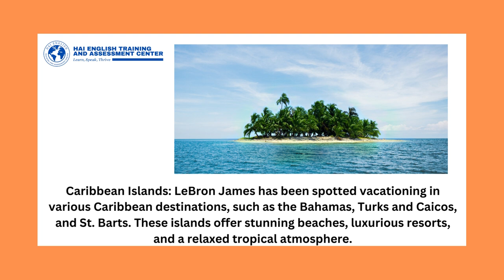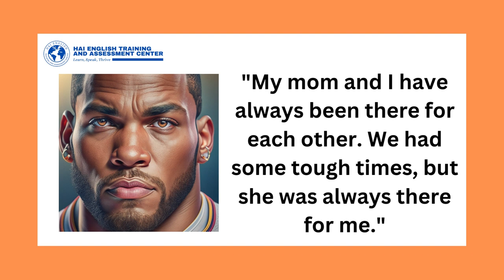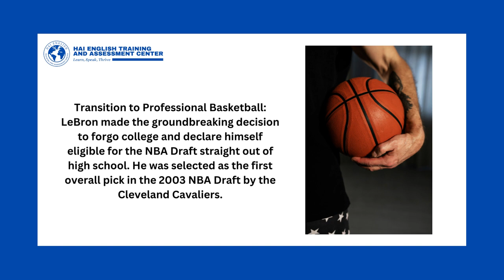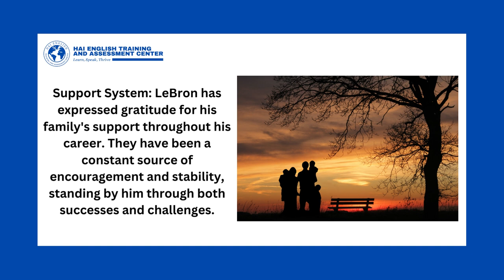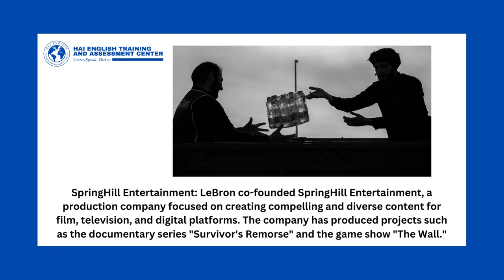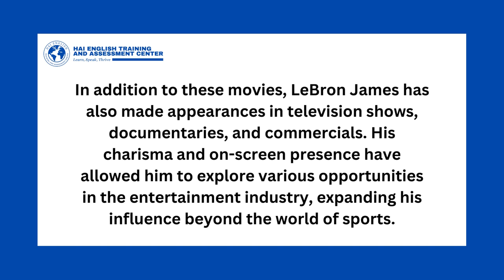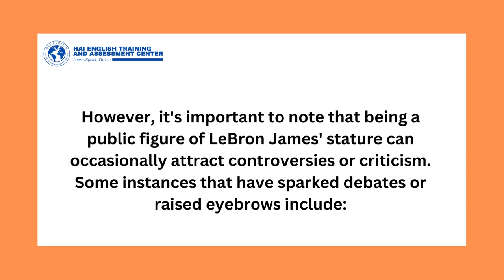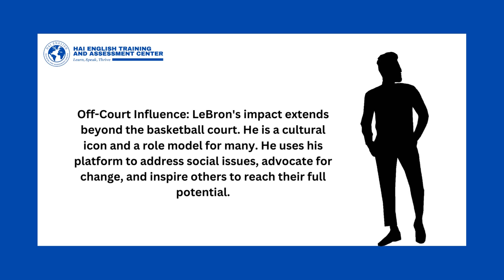LeBron James' Legendary Journey Through the Courts of Greatness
Welcome to the official YouTube channel of Hai English Training and Assessment Center! In this episode, we are thrilled to feature LeBron James' Journey Through the Courts of Greatness, as part of our series showcasing diverse individuals who lead interesting lives.

In this special video, we delve into LeBron James' unparalleled basketball career, exploring his captivating journey as a player and his impact on the global basketball scene. While celebrating his immense contributions, we also utilize this opportunity to provide valuable English language instruction and practice.